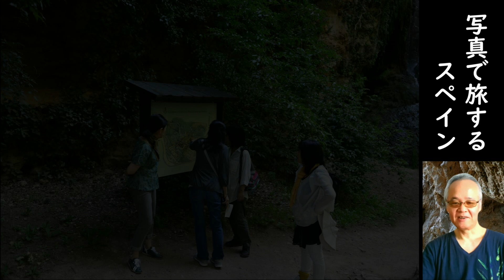スペイン旅行 写真で旅するスペイン７１ モナステリオ・デ・ピエドラ編５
モナステリオ・デ・ピエドラ / アラゴン
写真をご覧頂きながらスペイン各地をご案内します。
このシリーズ７１本目の動画は、アラゴン州、サラゴサ県にある
モナステリオ・デ・ピエドラ編の続きとなります。
何回かに分けてご覧頂く予定です。今回は、ホテルの周囲に広がる自然公園内の写真をご覧頂きますが、特に説明することもなく、いつもと同じ枚数の写真を使っていますが、ちょっと短い動画となってしました。

＊スペイン　バル巡り　観光客用のお店では無い地元民の文化もご覧ください。